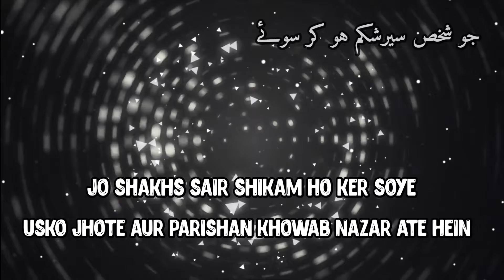HAZRAT ALI R.A. | HAZRAT ALI R.A. QOUTES | ISLAMIC | WHATSAPP | TIKTOK | SNACKVIDEO | FACEBOOK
WHATSAPP STATUS
TIKTOK FEED
SNACK VIDEO FEED
FACEBOOK STORY
INSTAGRAM FEED
GOLDEN WORDS
STATUS 2022
NEW STATUS
RASOOL ALLAH SAWW
ALLAMA IQBAL
AQWAL E ZARRIN
HIKMAT KI BAATEIN
ANMOL ALFAZ

HAZRAT ALI R. A. KE SONEHRI AQWAL

SAKHAWAT YEH HAI KE INSAN APNA MAAL KHARCH KARE LEKIN DOSRON KE MAAL PER NAZAR NA RAKHE
JO SHAKHS SAIR SHIKAM HO KER SOYE USKO JHOTE AUR PARISHAN KHOWAB NAZAR ATE HEIN
ROZI WOH CHEEZ HAI JO ISKO TALASH NA KARE US KO BHI POHUNCH JATI HAI
SAFAI PAAK NAFOOS KI KHASLAT HAI AUR PARHEZ GARI HARAM KAMON KE IRTIKAB SE ROKTI HAI
YEH DUNIYA EK MOQARRAH WAQT TAK RAHEGI AUR AKHIRAT HAMESHA TAK

GOLDEN SAYINGS OF HAZRAT ALI (RA)
GENEROSITY IS WHEN A PERSON SPENDS HIS WEALTH BUT DOES NOT LOOK AFTER THE WEALTH OF OTHERS
THE PERSON WHO SLEEPS WITH FULL STOMACH HAS FALSE AND DISTURBING DREAMS
SUSTENANCE IS THE THING THAT DOES NOT SEEK IT, IT REACHES IT.
CLEANLINESS IS A CHARACTERISTIC OF THE PURE POPULATION AND ABSTINENCE PREVENTS ONE FROM COMMITTING HARAAM ACTS.
THIS WORLD WILL LAST FOR AN APPOINTED TIME AND THE HEREAFTER WILL LAST FOREVER

حضرت علی رضی اللہ عنہ کے سنہری اقوال
سخاوت یہ ہے کے انسان اپنا مال خرچ کرے لیکن دوسروں کے مال پر نظر نہ رکھے
جو شخص سیرشکم ہو کر سوئے اسکو جھوٹے اور پریشان خواب نظر آتے ہیں
روزی وہ چیز ہے جو اسکو تلاش نہ کرے اس کو بھی پہنچ جاتی ہے۔
صفائی پاک نفوس کی خصلت ہے اور پرہیز گاری حرام کاموں کے ارتکاب سے روکتی ہے
یہ دنیا ایک مقررہ وقت تک رہیگی اور آخرت ہمیشہ تک

हजरत अली (आरए) की सुनहरी बातें

उदारता तब होती है जब कोई व्यक्ति अपना धन खर्च करता है लेकिन दूसरों के धन की देखभाल नहीं करता है

जो व्यक्ति चैन की नींद सोता है उसे झूठे और परेशान करने वाले सपने आते हैं

जीविका वह है जो उसे खोजती नहीं, उस तक पहुंच जाती है।

स्वच्छता शुद्ध आबादी का एक लक्षण है, और संयम व्यक्ति को हराम कार्य करने से रोकता है।

यह संसार नियत समय तक चलेगा, और परलोक सदा रहेगा